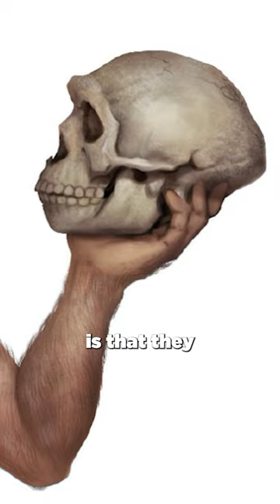Neanderthals w/ Graham Hancock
Graham Hancock about the neanderthals..

Clip taken from JRE #1284
Song: Otnicka, Where Are You